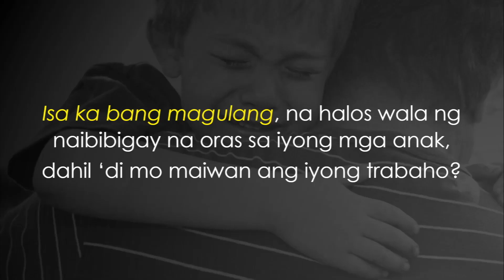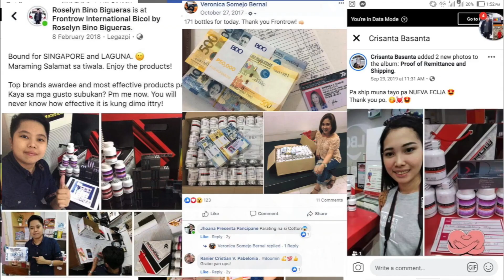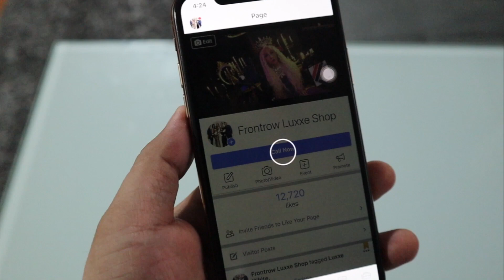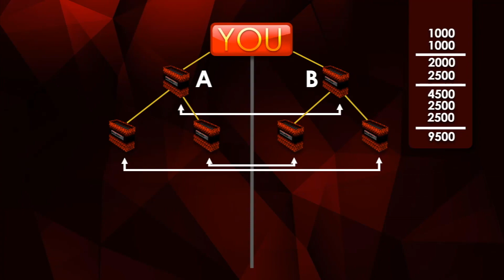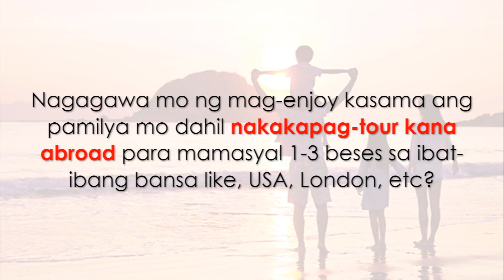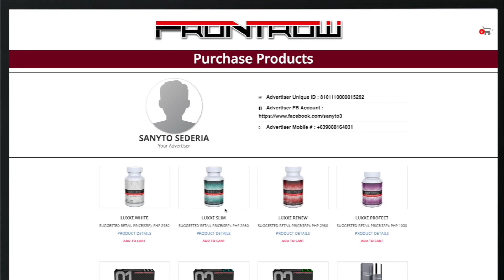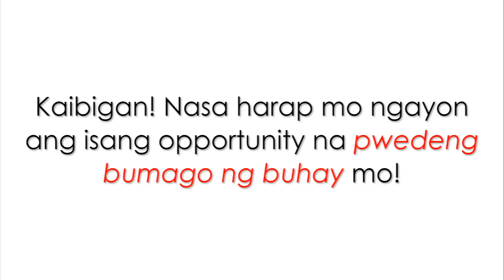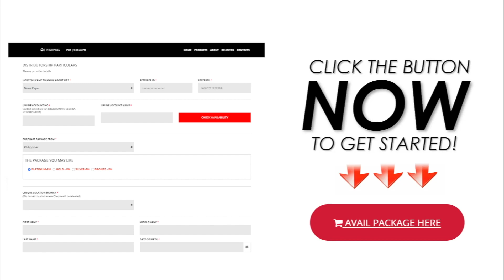How to Join Frontrow International Complete Details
This is the 3 step-by-step complete guide on how to join Frontrow International in 2020. Learn how to join and become a Frontrow International Distributor.

Enjoy free training, tour incentives, rewards, and lots more...

Start now and be part of a life-changing business opportunity to help you and your family.